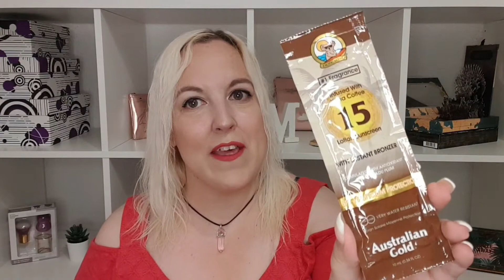PRIMOR BOX JUNIO | ¿Productos IGUALES que el MES PASADO?🤔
Buenas!!!
Otro mes con la cajita primorbox de primor y sigo sin estar convencida...
Hay productos que me interesa probar y otros que...meh😒
¡¡Y productos sospechosamente parecidos a la cajita del mes pasado!!🤔
Juzgad por vosotr@s mism@s y comentad!

●VÍDEOS MENCIONADOS●